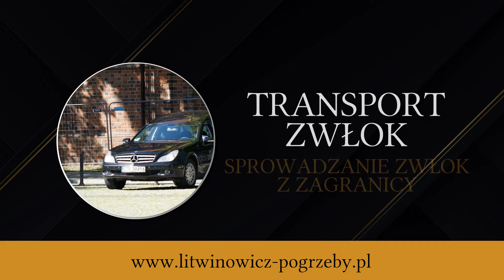Zakład pogrzebowy Litwinowicz Garbce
ZakładPogrzebowy Litwinowicz znajduje się w Garbcach, na terenie województwa dolnośląskiego. Firma działa od 1969 roku. Jej biura znajdują się w Żmigrodzie, Rawiczu, Trzebnicy i Prusiach. Firma zarządzana jest przez Grzegorza Litwinowicza.

Dom pogrzebowy oferuje szeroki zakres usług pogrzebowych. Jego pracownicy zajmują się organizacją ceremonii pogrzebowych, kremacją zwłok i międzynarodowym transportem osób zmarłych. Dbają o oprawę kwiatową oraz multimedialną uroczystości. Pomogą także w uzyskaniu zasiłku pogrzebowego. Ponadto firma produkuje trumny oraz zajmuje się ich sprzedażą. Zakład pogrzebowy Litwinowicz funkcjonuje całodobowo.